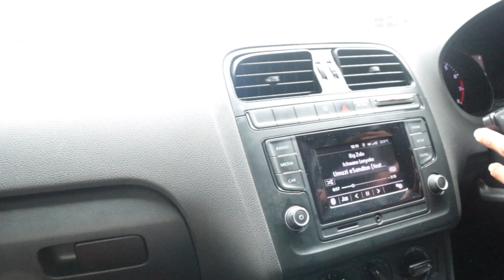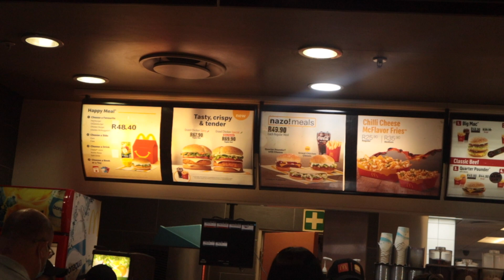VLOGTOBER| Casual vlog at home|Sorting out the wadrobe|Westpack haul&more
HEY GUYS IM SO SORRY I HAVENT BEEN POSTING LIKE I SAID I WOULD.